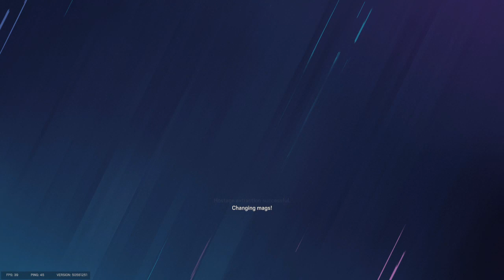The Dream Team